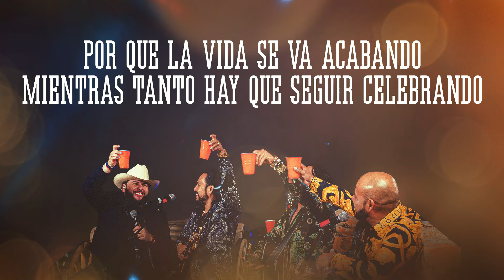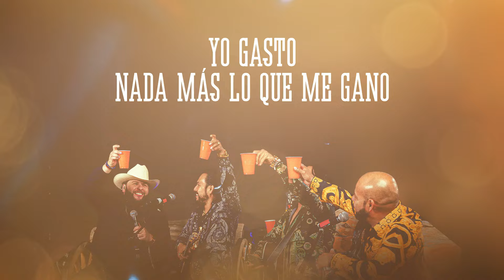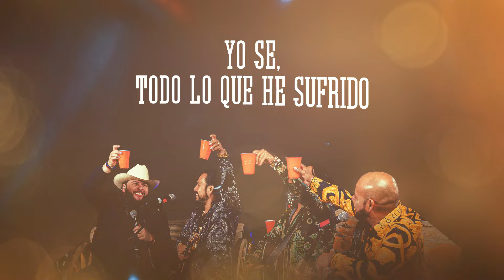El Fantasma, Los Inquietos del Norte - Libre Albedrío (Letra Oficial)